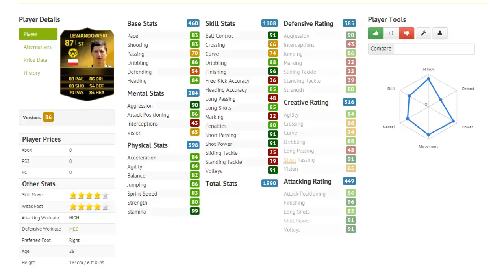FIFA 14 - IF Robert Lewandowski (87) Player Review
FIFA 14 - Robert Lewandowski (87) Player Review